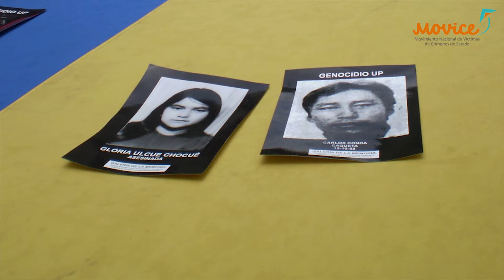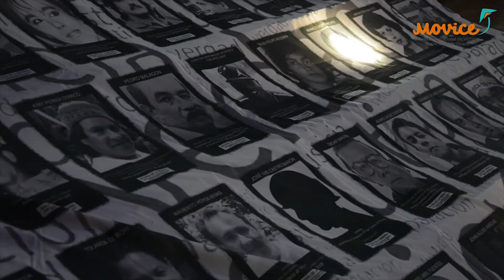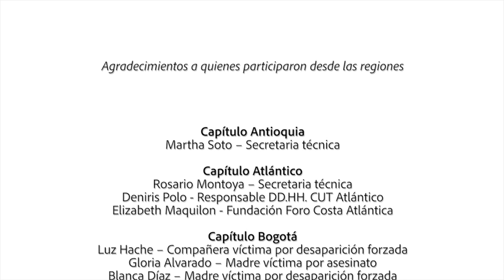6 de marzo: una década de movilización y lucha contra la impunidad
Hace diez años, cientos de miles de personas nos movilizamos en más de 82 ciudades en el mundo, 20 de ellas colombianas, para exigir que no se borrase ni de la memoria de los y las colombianas, ni del debate público, la existencia de las víctimas de crímenes de Estado. Ahora, presentamos la memoria audiovisual de lo que han sido estos espacios de lucha por la justicia y la verdad.